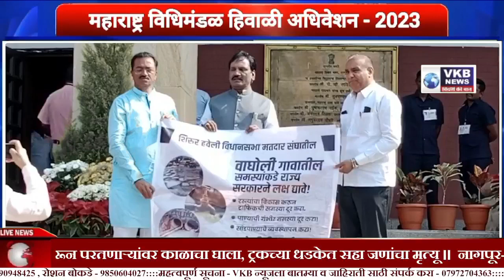Maharashtra Assembily Live ||Ambadas Danve